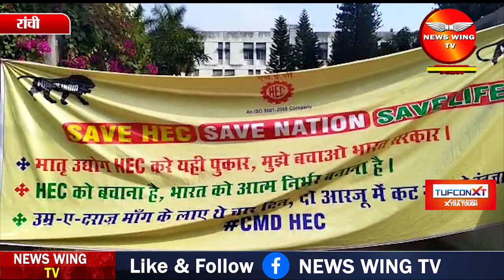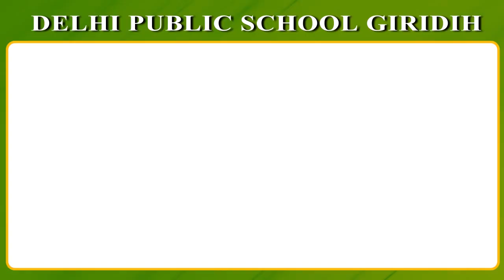RANCHI: क्या रंग लाएगा दिल्ली में भारी उद्योग मंत्री के साथ HEC के अधिकारियों का मिलन?